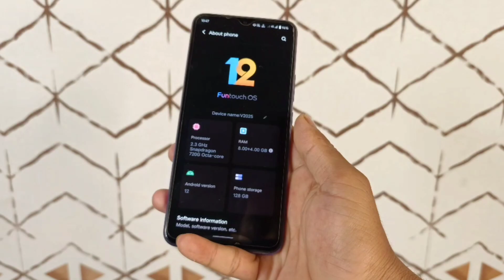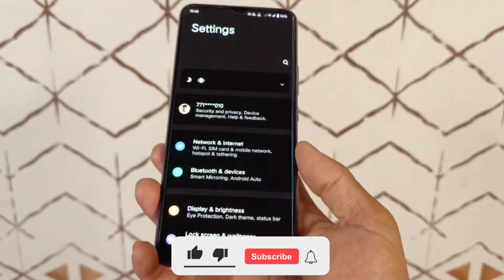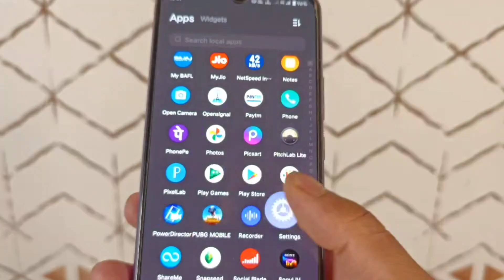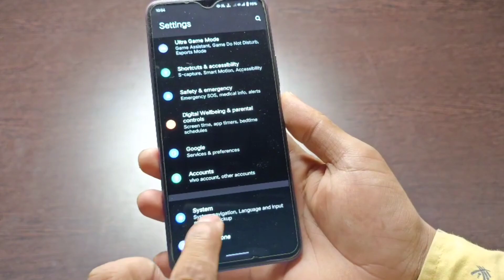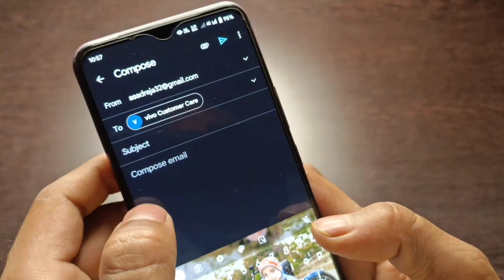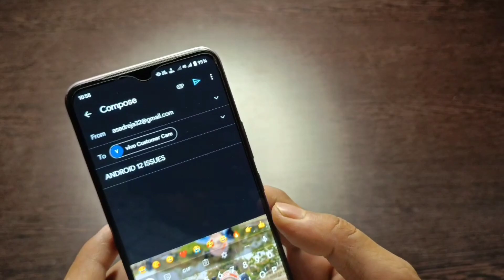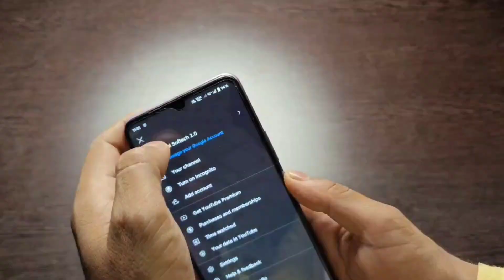Android 12 update |All problems solved Vivo V20, V21, v20pro, v21e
Vivo V20 Android 12 problem
Vivo V20PRO Android 12 update

Hello Guys, You can learn Genuine tips and tricks about mobile ,computer, photography, videography, Photo Editing & Camera review on this channel. As well as you got specially help on instagram.

Please keep love support guys,

I'll show you How to fix Android 12 problem.

Vivo V23 All features.
Vivo V20 Funtouch OS 12 review After one month.
Funtouch OS 12 All features
Android 12 All features
Vivo V20 camera Test after Android 12
Vivo V20 Brightness problem in Android 12.
Vivo V23 Camera comparison
Android 11 vs Android 12
Colour OS 12 All features
Oxygen OS 12 All features
One UI 4 update.
realme UI 3 All features.
iqoo 7 funtouch OS 12 All features
iqoo z5 funtouch OS 12 All features
iqoo 7 legend funtouch OS 12 All features
Vivo V23 Unboxing and review
Vivo X70 Pro Camera Test
Vivo X60 Android 12 All features
Vivo v21e Android 12 update
Vivo V20 2021 Android 12 All features
Vivo Y30 Android 12 All features
iQOO 7 Android 12 Problem
iQOO z5 Android 12 problem
iQOO 7 Legend Android 12 problem
iQOO z3 Funtouch OS 12 All features
Funtouch OS 12 India release date
Funtouch OS 12 features
New UI design
Extendable RAM support
Mini music player
Funtouch OS 12 compatible mobile update rollout
Funtouch OS 12 for iQOO smartphones
FunTouch OS 12 news
FunTouch OS 12 beta update started rolling out for iQOO Z5 (January 6th)
iQOO Z3 receives Android 12-based FunTouchOS 12 in India (December 27th)
Origin OS Ocean roll out initiated in China (December 20th)
Origin OS launch on December 9th
FunTouch OS 12 beta update eligible devices (October 23rd)
iQOO Android 12 beta rollout timeline announced (October 22nd)